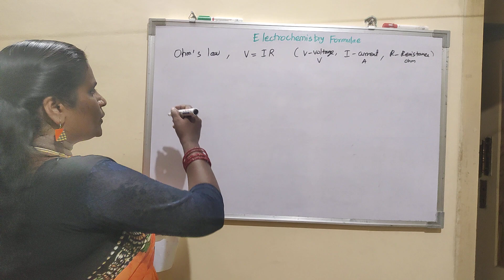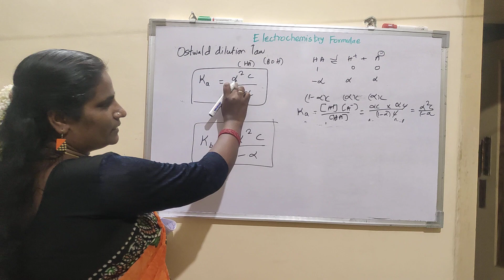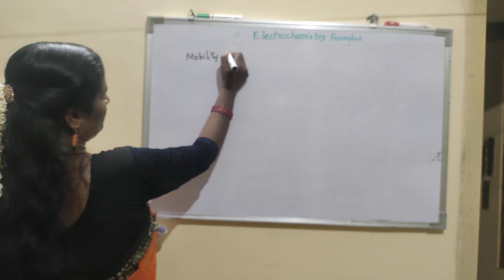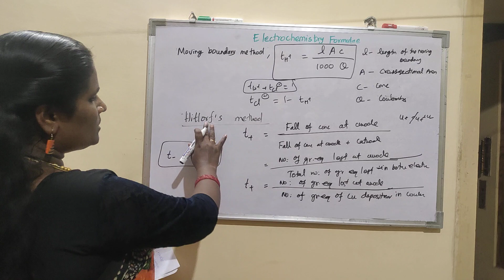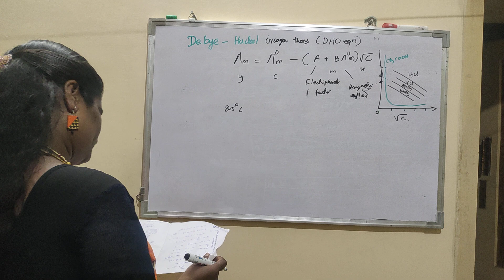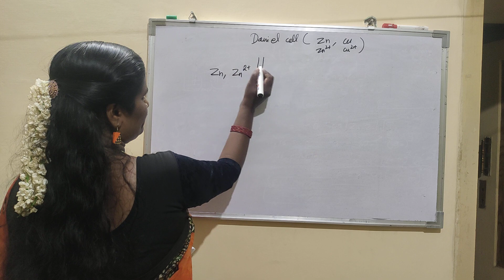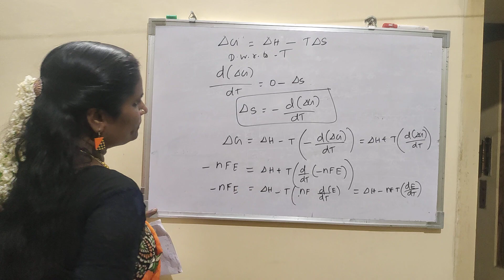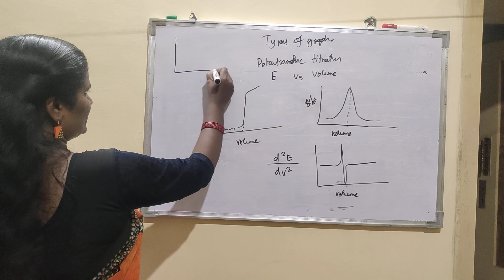JAM/CSIR/GATE/JEE/NEET/CUET Electrochemistry Formulae Marathon